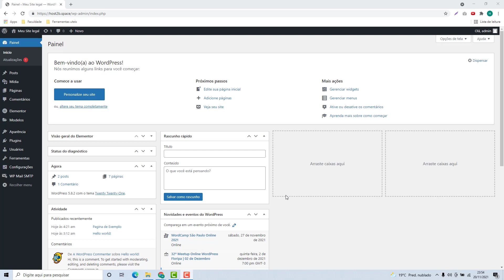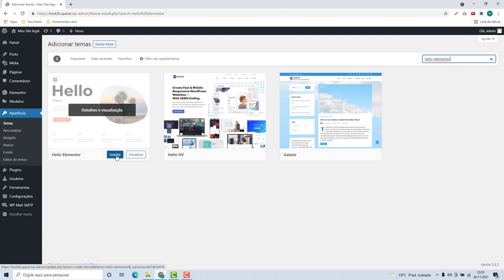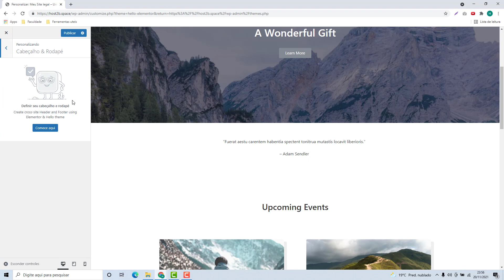Como instalar o Tema Hello Elementor do WordPress na Hosting24 (Rápido e Fácil) 2022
Aprenda Como instalar o Tema Hello Elementor do WordPress na Hosting24 facilmente e em poucos minutos